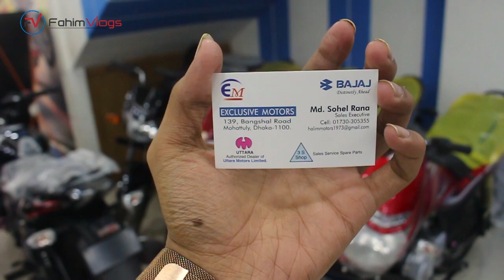BAJAJ Motorcycle Price In Bangladesh 2020 😱 All Bike New Update Price! 🔥 সাথে কিস্তি সুবিধা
Address- Exclusive Motors
139, Bongshal Road, Dhaka

Hey Guys If You Like This Video So Dont Forget To